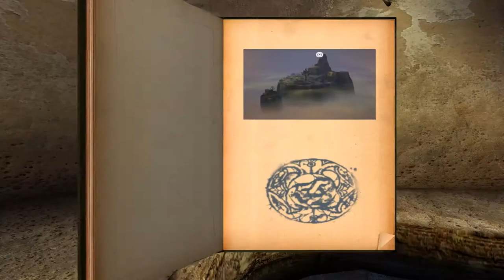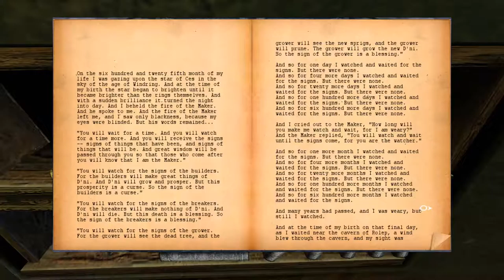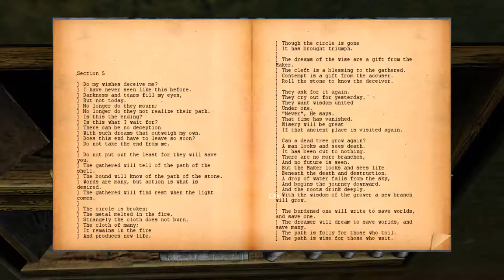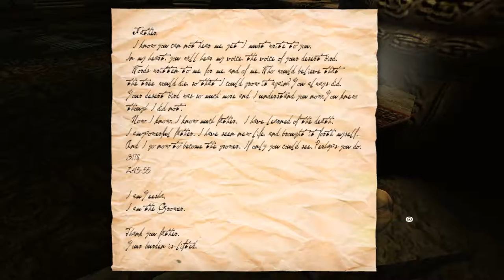Uru: The Path of the Shell [4F] Piecemeal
I don't know who decided that at three different sections there should be a mandatory 15-minute wait, but I'm not a huge fan. It made this video end up having a lot of gaps.

Path of the Shell has some pretty cool setpieces (mainly the facade), but I found the puzzles lackluster at best, and tedious at worst. Both ages seemed to have the main puzzle revolve around having to spend a few minutes cycling the state around so you could try things out, which made the puzzles more annoying than they should have been, and felt like a clear attempt to pad the game out (not to mention the bits where you have to wait 15 minutes at a time). Definitely not my favorite Myst experience.